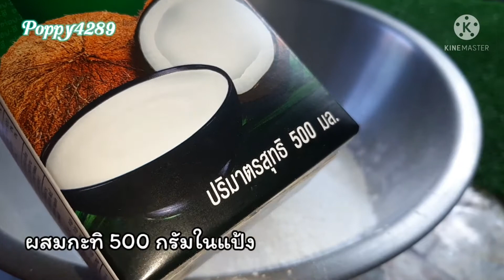ขนมชั้นใบเตย จากน้ำใบเตยปั่นเข้มข้น หวาน หอมใบเตย มันกะทิ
1. น้ำใบเตยเข้มข้น 100 กรัม
2. แป้งมัน 400 กรัม
3. แป้งข้าวจ้าว 50 กรัม
4. แป้งท้าวยายหม่อม 50 กรัม
5. น้ำตาลทราย 600 กรัม
6. กะทิ 1500 กรัม
7. เกลือ 1 ช้อนชา

**สูตรนี้ทำใส่พิมดอกไม้ได้ประมาณ 70-75 ตัว นะคะ